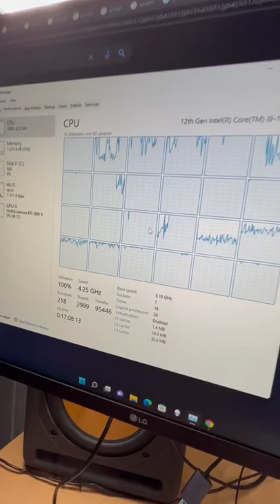100% cpu - the room is hot